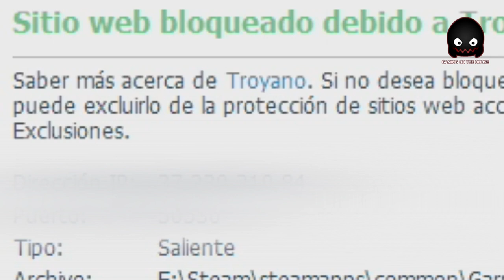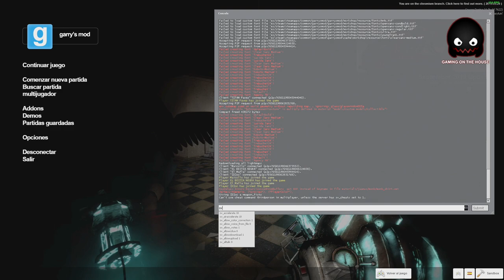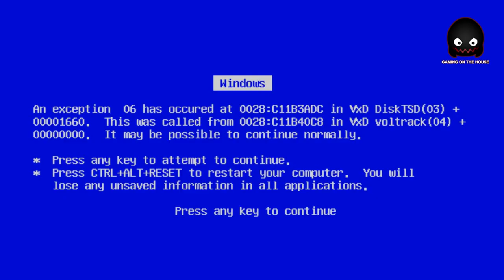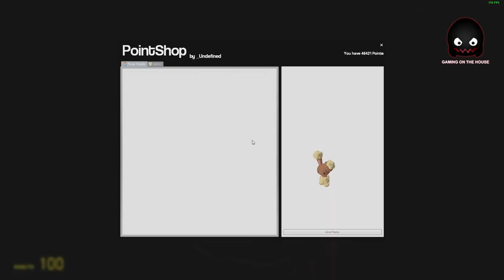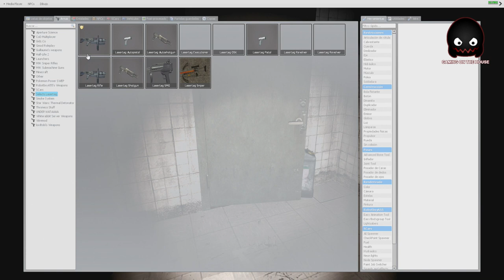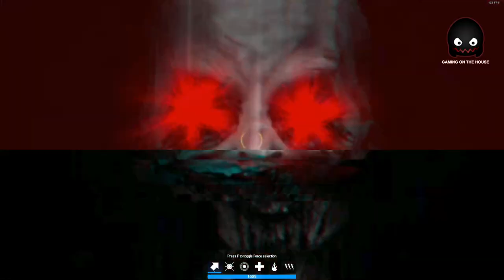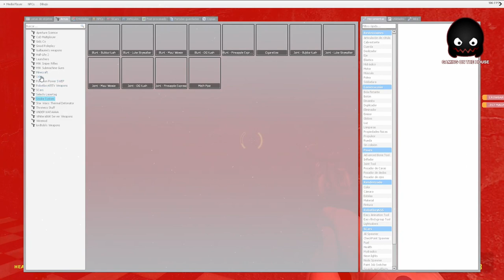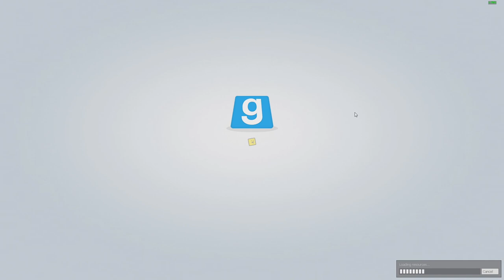EL ESPECIAL DE (casi) TERROR - GMOD GOTH